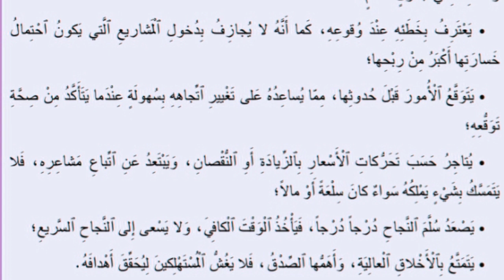صفات التاجر الناجح نص سماعي للجديد في اللغة العربية المستوى الرابع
صفات التاجر الناجح

لِكُلِّ مِهْنَةٍ صِفَاتٌ يَجِبُ أَنْ يَتَحَلَّى بها أَصْحَابُها ، وَهِيَ تَخْتَلِفُ حَسَبَ الْلِهَنِ . كَمَا أَنَّ هُناكَ بَعْضُ الصِّفَاتِ الْمُشْتَرَكَةِ لَدَى الْأَشْخَاصِ الْعَامِلِينَ فِي نَفْسِ الْقِطَاعِ ، فَمِنَ الطَّبِيعِيِّ أَنْ يَتَأَثَرَ كُلُّ إِنْسَانٍ بِعَمَلِهِ. وَفِي هَذَا الْمَقَالِ سَوْفَ نَكْتَشِفُ أَهَمَّ الصِّفاتِ الَّتِي يَنْبَغِي أَنْ يَمْتَلِكُهَا التَّاجِرُ حَتَّى يُحَقِّقَ النَّجَاحَ

المنشود.

مِنْ صِفاتِ التَّاجِرِ النَّاجِحِ أَنَّهُ: . يَبْحَثُ عَنْ كُلِّ مَا هُوَ جَدِيدٌ فِي مَجالِ تِجَارَتِهِ وَيَخْتَلِطَ مَعَ زُمَلائِهِ التَّجَارِ، مِمَّا يُسَاعِدُهُ عَلَى

تطويرِ أَفْكَارِهِ وَعَمَلِهِ، وَيَزِيدُ أَرْبَاحَهُ؛

يَعْمَلُ بِجِدٌ وَاجْتِهَادٍ، فَيُعطي تِجَارَتَهُ مِنْ وَقْتِهِ وَجُهْدِهِ، وَيَقُومُ بِتَسْجِيلِ كُلِّ الْأَحْدَاثِ

وَالْأَنْشِطَةِ فِي جَدْوَلٍ مُنَظَّمٍ؛ . يَعْتَرِفُ بِخَطَئِهِ عِنْدَ وُقوعِهِ، كَمَا أَنَّهُ لا يُجازِفُ بِدُخولِ المشاريع الَّتِي يَكُونُ احْتِمَالُ

خَسَارَتِهَا أَكْبَرُ مِنْ رِبْحِهَا؛

. يَتَوَقَّعُ الْأُمُورَ قَبْلَ حُدوثها ، مِمَّا يُساعِدُهُ عَلَى تَغْيِيرِ الْجَاهِهِ بِسُهُولَةٍ عِنْدَمَا يَتَأَكَّدُ مِنْ صِحَّةِ

تَوَقعه؛

. يُتَاجِرُ حَسَبَ تَحَرَّكَاتِ الْأَسْعَارِ بِالزِّيَادَةِ أَوِ النُّقْصَانِ ، وَيَبْتَعِدُ عَنِ اتِّبَاعِ مَشَاعِرِهِ، فَلَا

يَتَمَسَّكُ بِشَيْءٍ يَمْلِكُهُ سَوَاءٌ كَانَ سِلْعَةً أَوْ مَالاً ؛

. يَصْعَدُ سُلَّمَ النَّجَاحِ دُرْجاً دُرْجاً ، فَيَأْخُذُ الْوَقْتَ الْكَافِي، وَلَا يَسْعَى إِلَى النَّجَاحِ السَّرِيعِ؛

. يَتَمَتَّعُ بالأخلاق العالية، وَأَهَمُّها الصِّدْقُ ، فَلا يَغُشُ الْمُسْتَهْلِكِينَ لِيُحَقِّقَ أَهْدَافَهُ.